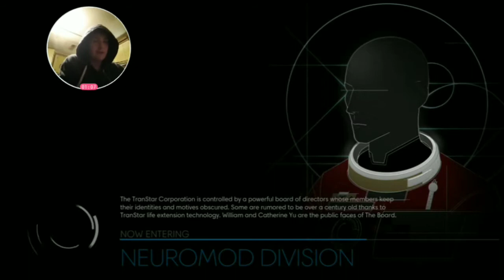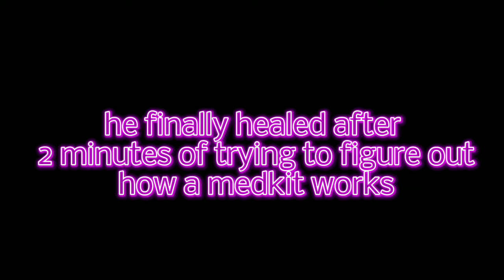prey but the monsters aren't as scary as I thought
channels